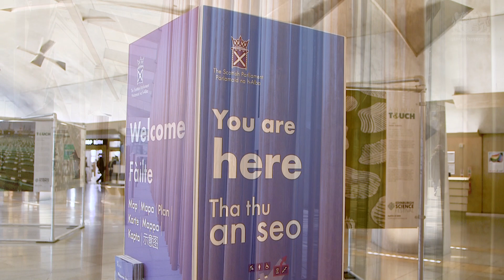Bayerns Wirtschaftsminister Hubert Aiwanger reist nach Schottland - Bayern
Bayerns Wirtschaftsminister Hubert Aiwanger reist von 16. bis 17. April 2019 nach Schottland. Auf dem Programm stehen neben politischen Gesprächen auch Unternehmensbesichtigungen und Treffen mit bayerischen Unternehmern in Schottland sowie schottischen Unternehmern, die an einer Niederlassung in Bayern interessiert sind.